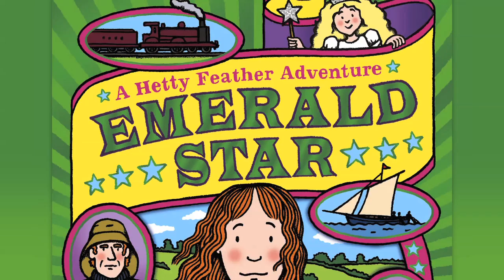Jacqueline Wilson talks about Emerald Star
Emerald Star is a fantastic adventure for brave, feisty Hetty Feather - one of Jacqueline Wilson's most well-loved characters.

Since leaving the Foundling Hospital, Hetty has seen her fair share of drama, excitement, tragedy and loss. After the death of her beloved mama, she sets off to find a real home at last -- starting with the search for her father.

But Hetty is no longer a simple country girl, and begins to fear she'll never truly belong anywhere. And even when she is reunited with her beloved childhood sweetheart Jem, Hetty still longs for adventure -- especially when an enchanting figure from her past makes an unexpected reappearance. Could a more exciting future lie ahead for Hetty?

JACQUELINE WILSON is an extremely well-known and hugely popular author who served as Children's Laureate from 2005-7. She has been awarded a number of prestigious awards, including the British Children's Book of the Year and the Guardian Children's Fiction Award (for The Illustrated Mum), the Smarties Prize and the Children's Book Award (for Double Act, for which she was also highly commended for the Carnegie Medal). In 2002 Jacqueline was given an OBE for services to literacy in schools and in 2008 she was appointed a Dame. She was the author most borrowed from British libraries in the last decade.